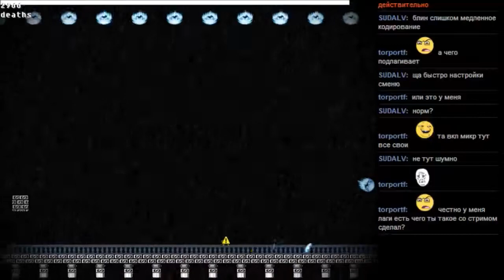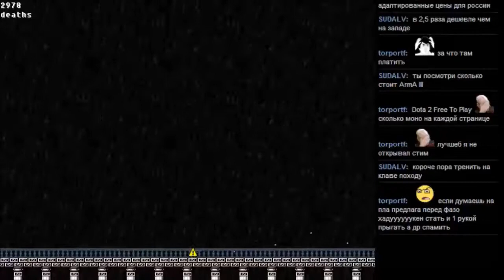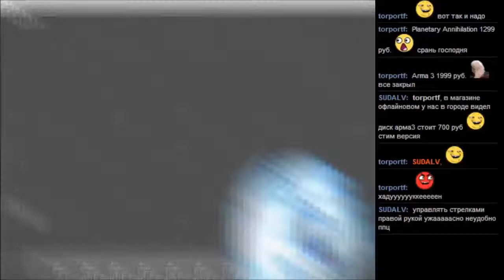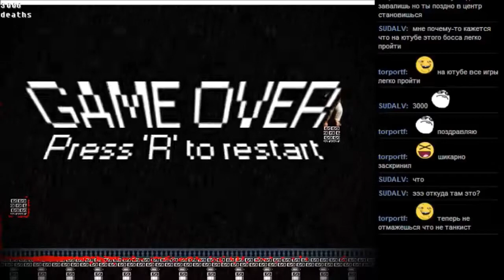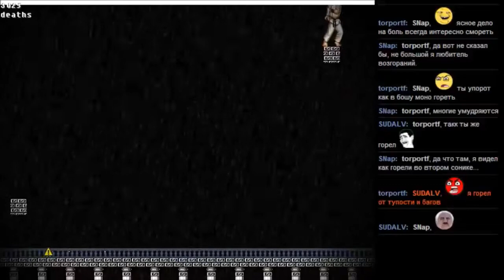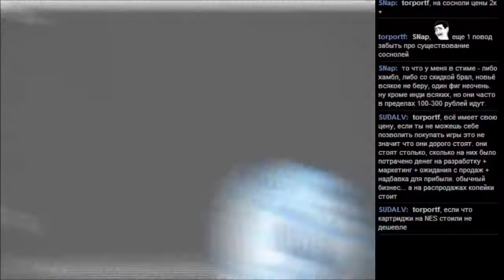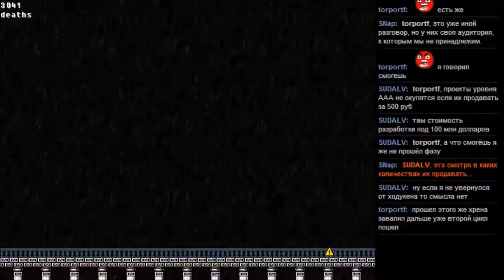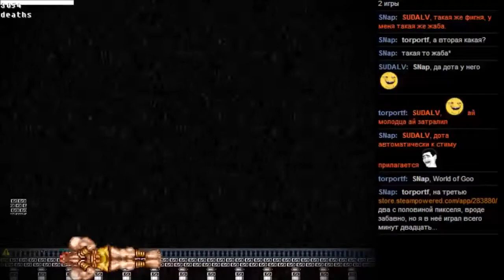BOSHY level 2 часть 4